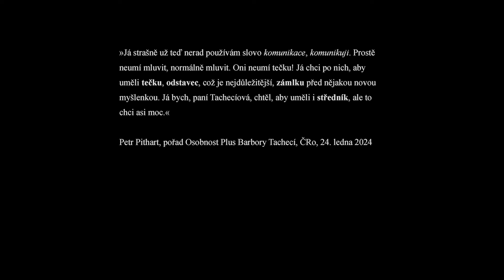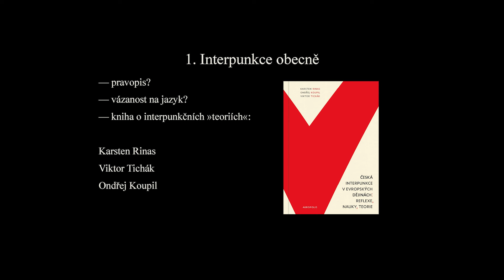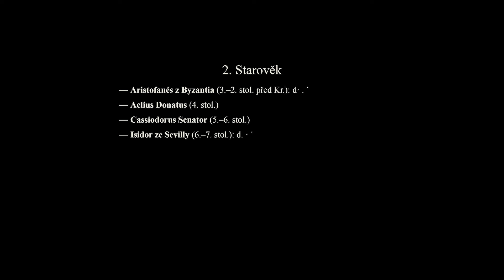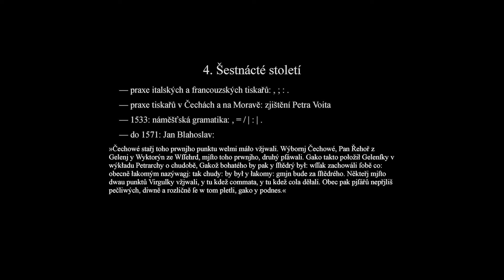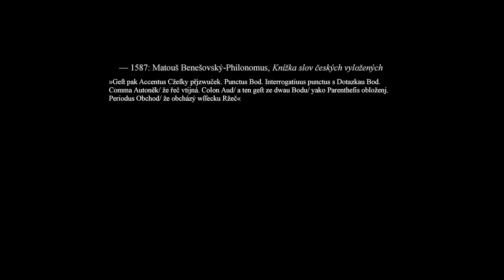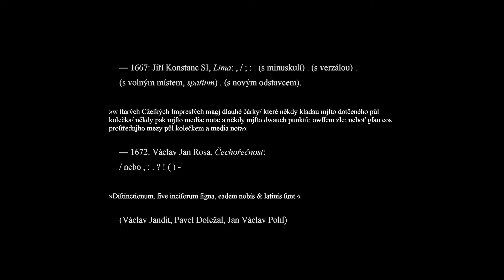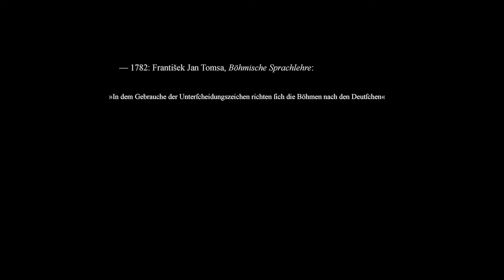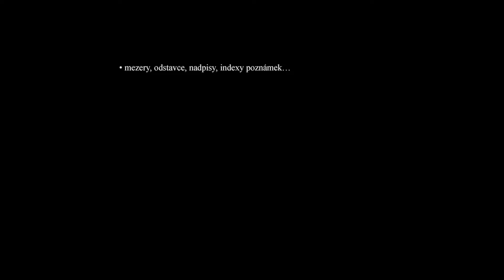Ondřej Koupil ‒ Předpisy o české interpunkci 1500‒1800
Přednáška PhDr. Ondřeje Koupila, Ph.D., pracovníka Ústavu pro jazyk český Akademie věd České republiky, v. v. i., a Filozofické fakulty Univerzity Palackého v Olomouci, zazněla v Kruhu přátel českého jazyka na Filozofické fakultě Univerzity Karlovy dne 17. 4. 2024. O. Koupil vystudoval obory český jazyk a latina na FF UK v Praze, od roku 1998 je zaměstnán v Benediktinském arciopatství sv. Vojtěcha a sv. Markéty v Praze-Břevnově, spolupracuje také s liturgickou komisí České biskupské konference. Odborně se zaměřuje na otázky starší české mluvnické tradice a na translatologii.

Anotace: Přednáška představuje část nedávno vydané knihy Česká interpunkce v evropských dějinách Karstena Rinase, Ondřeje Koupila a Viktora Ticháka (Praha: Akropolis, 2023). Navzdory literaturou utvrzované představě, že významnější předpisy týkající se české interpunkce vznikly až na přelomu 19. a 20. století, lze najít i starší doklady takovéto aktivity. Kdo a jak v 16.–18. století určoval, kde se v českém textu mají použít interpunkční znaménka a která to mají být?